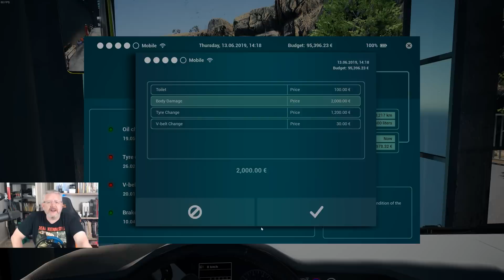Bathroom upgrades | Get Back To Work - Tourist Bus Simulator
In today's mission, alongside being saddled with an alarm that won't quit we're talking about bathroom and other upgrades for those whose mobility isn't what it once was. Is a bathtub with a door on it a good idea or not? Yeah, so I get off topic a bit, but you've come to expect that. And I'm playing Tourist Bus Simulator, so have fun with that.

Are you in need of a bigtime video where you call the shots? You're probably in the wrong place. What I can offer you is the personalised "shout out" that seems to be rather popular among people young and old. Maybe you'd like to suggest a topic for discussion, and the game that should be played in the Get Back To Work series?

If you're interested in joining the most elegant community of fun-loving folks available at time of writing and feel like supporting this channel (or you just want to hang out in the Fail Brigade Discord channel and lose the sense of mysticism you currently possess) you can! Fling less-than-a-coffee's worth of currency at one of the two destinations below and get more gubbins, including the opportunity to join members-only games and the monthly Colonel Failure "vlog", which is a vlog.